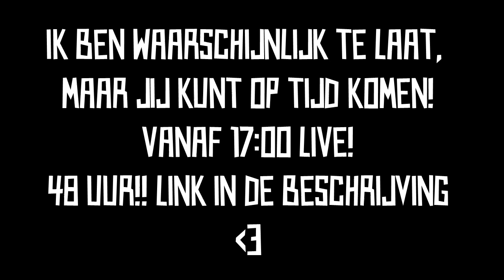Terug uit de dood, om 48 uur te streamen!!! OMG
Sorry voor de clickbait, huehuehue. Kom langs en laten we wat goeds doen terwijl we veel plezier hebben!!!